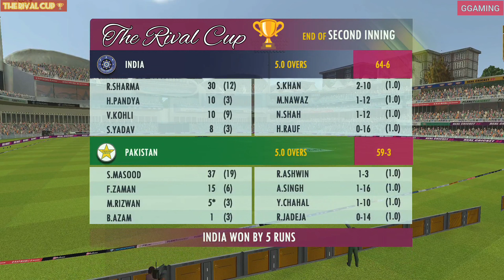The Rival Cup 🏆 | Greatest Rivals Each Against 🥶😱 | Match 1 | Gameplay | Highlights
The Rival Cup 🏆 :

We have brought a new series for you.There will be three matches in this series.In which you will get to see the 2 biggest rivalries of cricket.There will be three matches in this series.The first two matches will be played between two of the biggest rivalries in cricket.Finals will be played between the two winning teams.

         First Match                 Second Match

          Ind 🆚 Pak                   Aus 🆚 Eng

 Final will be played between winner of the first and second match